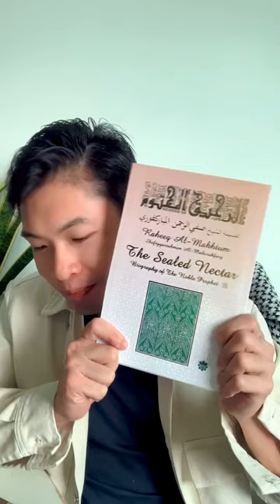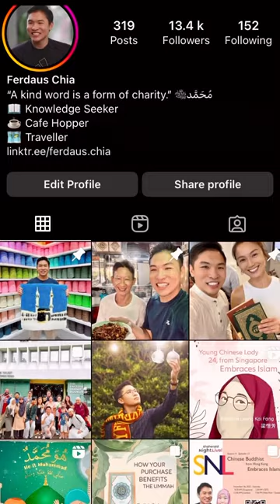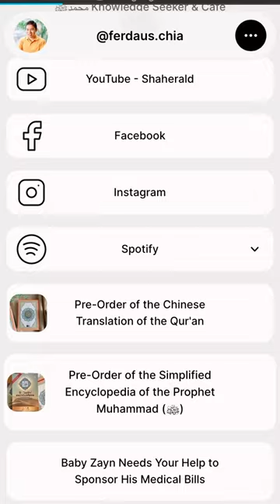Pre-Order the Simplified Encyclopedia of the Prophet Muhammad (ﷺ) Now!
I remember when I was first introduced to Islam, my colleague, now wife, shared about the life and character of our beloved Prophet Muhammad (ﷺ) by giving me a book that beautifully describes him  (ﷺ), how he (ﷺ) conducted himself as a leader, how he (ﷺ) was as a husband, how he (ﷺ) was g as the most trustworthy among his community and even his (ﷺ) enemies etc., which moved me dearly. InsyaAllah, I hope the Qur’an and this encyclopedia of his (ﷺ) life will turn the hearts of many to come. ❤️

The Simplified Encyclopaedia on Introducing the life, character and mannerisms of our beloved Prophet Muhammad (ﷺ) - the first Arabic book to have entered the Guinness Encyclopedia.

Summary highlights of the book’s content:

- A complete elaboration of the Prophet Muhammad (ﷺ)’s characteristics from the day he was born

- How Prophet Muhammad (ﷺ) becomes the best inspiration for all humans?

- How he (ﷺ) conducted himself as a leader

- How he (ﷺ) legislated law, justice, fairness and order

- How he (ﷺ) was as a husband

- How he (ﷺ) was acknowledged as the most trustworthy among his community and even his enemies

- Delving into the knowledge in the Qur’an and the ahadith regarding Prophet Muhammad (ﷺ)

- How his (ﷺ) impending arrival was widely known amongst the prophets before his (ﷺ) time

- Exploring how Prophet Muhammad (ﷺ) reacted to any problems or situations

As we are nearing the end of 2022, please kindly place your orders by the second week of December so that I may account for the total numbers needed in December.

Alternatively, you can wait for my next shoutout on Facebook/Instagram to order, InsyaAllah.

Jazakallah Khair, thank you to all who have placed their orders and those who also bought it as a gift to a fellow Muslim brother/sister. ❤️

May Allah (swt) reward you abundantly in this life and the hereafter and grant you and your loved ones Jannatul Firdaus. Ameen 🤲🏻

Link to purchase or pre-order the Simplified Encyclopedia of the Prophet Muhammad ‎(ﷺ) below: